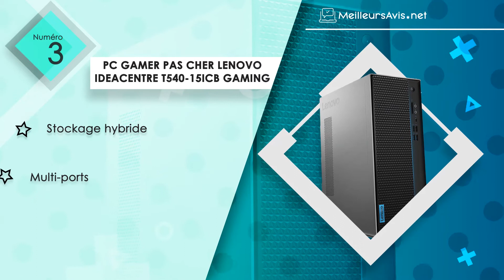⭐️ MEILLEUR PC GAMER PAS CHER - Avis & Guide d'achat (Comparatif 2020)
⭐️ PC gamer pas cher AMD Ryzen
⭐️ PC gamer pas cher HP Pavilion Gaming
⭐️ PC gamer pas cher Lenovo Ideacentre
⭐️ PC gamer pas cher Vibox Standard 3S
⭐️ PC gamer pas cher Fierce Exile